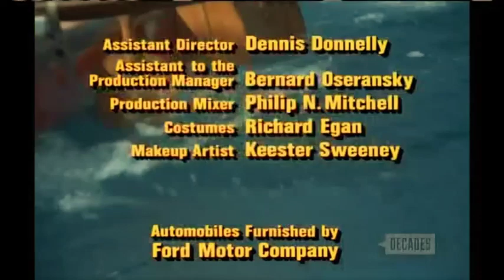Leonard Freeman Productions/CBS Television Network/CBS Paramount TV/Decades ID (1969/2007/2021)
From another rerun of the original "Hawaii Five-0" as part of the Decades Binge. This comes from the 7th episode of Season 2. For Marcus Montgomery's Logo Archive, Jude A, and MsCrystal.